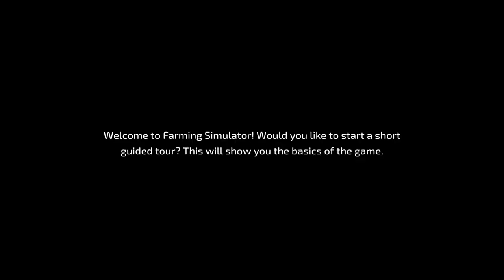Farming Simulator 23 | First 15 Minutes Gameplay | Nintendo Switch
Experience a realistic farm life where you grow crops, care for livestock and use, maintain and repair authentic vehicles and tools. Explore your farm, its surroundings and enjoy the natural sounds of the countryside!